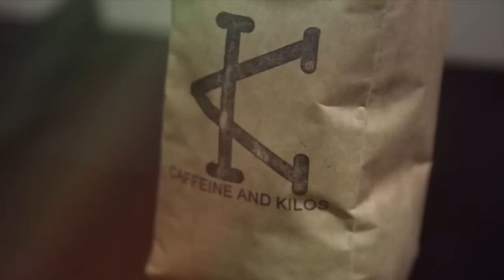Sofia Sofia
Wednesday Night of tribute to sofia